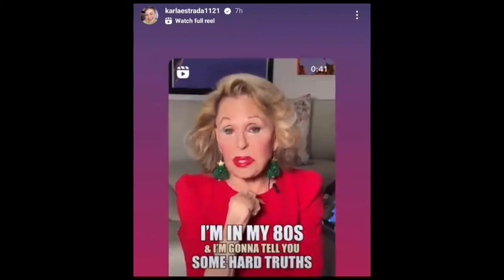KARLA ESTRADA PINAGTANGGOL ANG ANAK SA CRYPTIC POST NG ATE NI KATHRYN | KATHNIEL LATEST UPDATE 2024